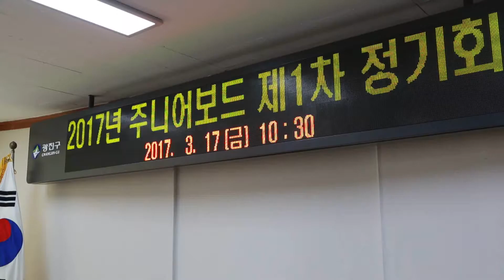2017 광진의오늘 주니어보드 정기회